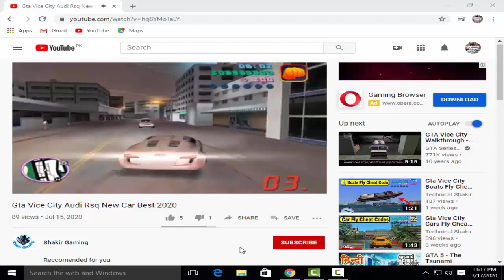Gta Vice City Get 100% Full Armor Cheat Code